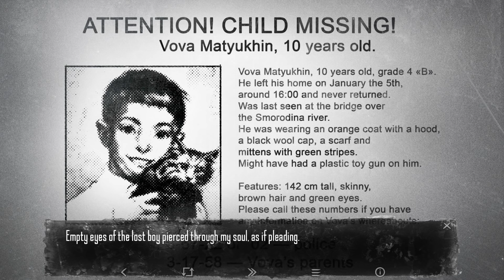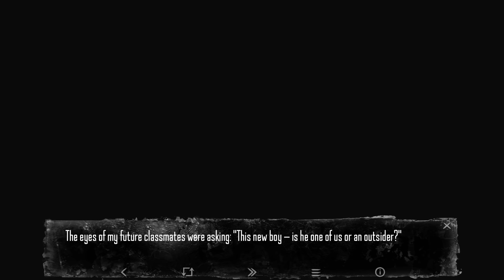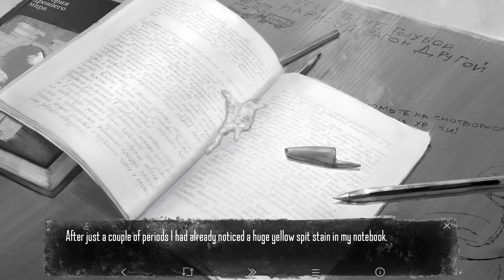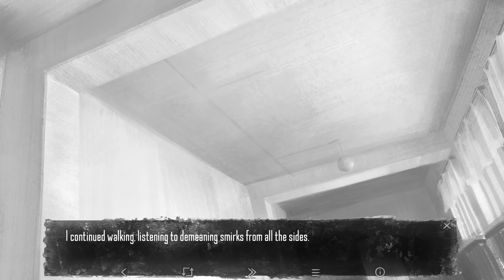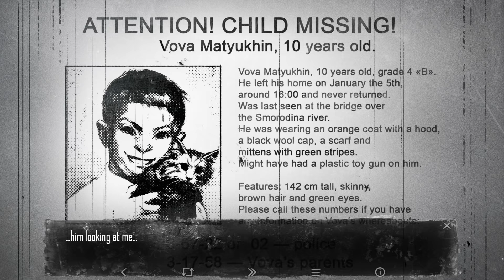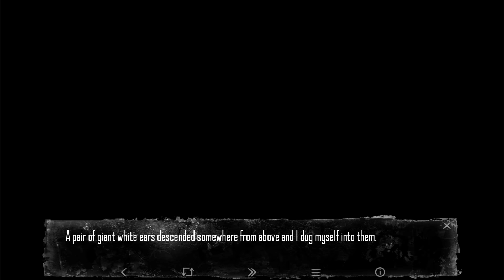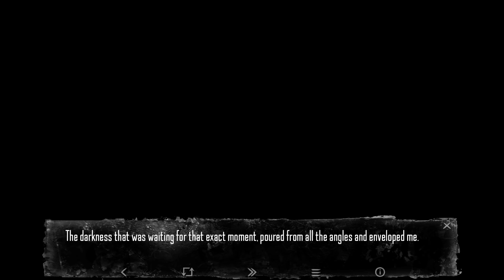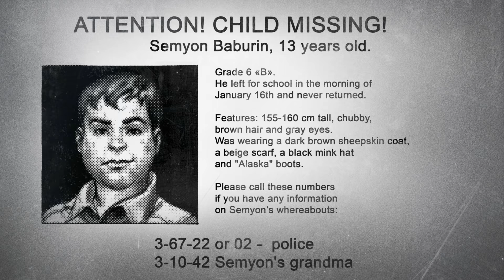TIME TO PLAY WITH YOU | Tiny Bunny - Episode Two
Game

--- IN EARLY ACCESS ---

Everything falls into slumber when winter comes, but not this forest.
There's something wandering its snow-covered paths, lurking behind black trees and taking whatever it considers due.
It leaves behind bizarre rumors of voices, calling you into the thicket, of faces, looking into your windows, of mysterious prints in the snow and... a bunch of "child missing" posters.
Those, who have heard the voice of the forest, are beyond help. Their only option is to sink deeper and deeper into the cold embrace of horror to face their final choice in that icy darkness: to stay alive or to stay human?

The story takes place in a quiet, unremarkable village lost among the Siberian forest. The protagonist, Anton, had recently moved there with his family and was almost immediately forced to witness and participate in a chain of unsettling events.
It's a place where children go missing. The police are powerless, search teams are combing out the forest, but they find no traces. Why, then, is Anton repeatedly coming across prints, bloodstains, and scraps of clothing? It almost feels like someone is putting up a show just for him.
He is haunted by nightmares at first, which grow more and more frightening and bloody every night. They also grow increasingly real ... and beckoning.

What can I say about the second episode its jam packed full of my attention. I loved every minute of playing it. Its hard to draw the line between what's real and what's "supernatural". Metting new people in this episode was one hell of a journey, we met one person that was completely worth it and that's it. The intense moments in this episode were spectacular honestly. Enjoy.

Intro/Outro

An extremely talented vocalist and musician by the name of SchiaMusic, go check them out.

Socials

Featured Channels

Hashtags